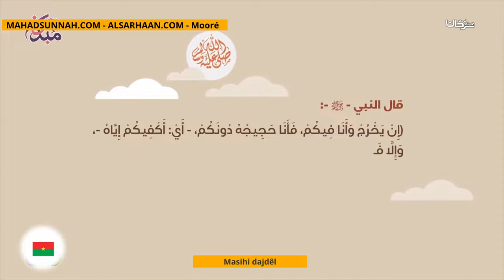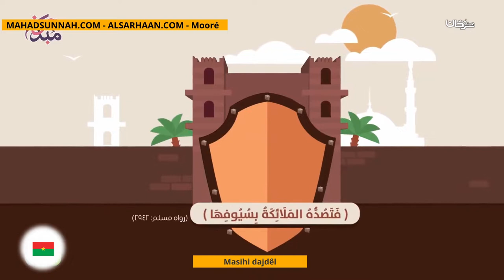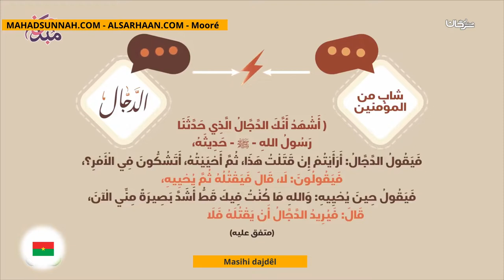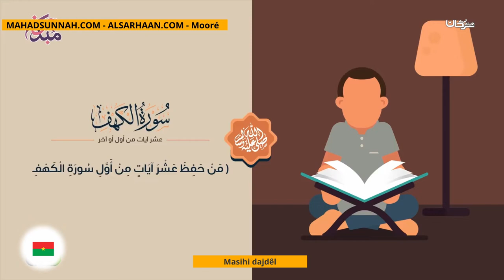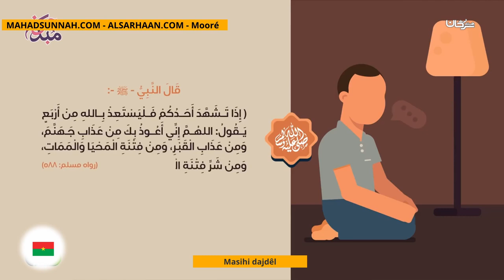Masihi Dajdêl - المسيح الدجال